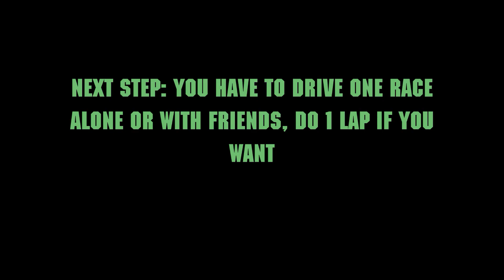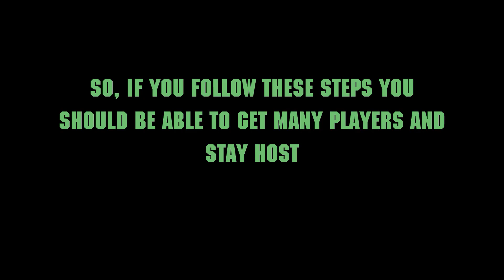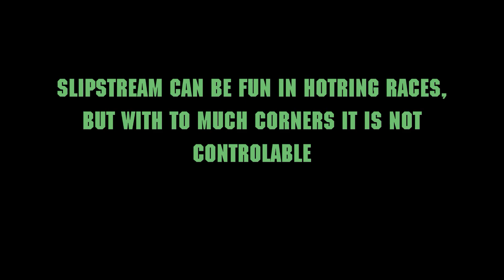How to HOST any RACE in GTA 5 Online and get a lot of Players , how to Stay HOST GTA , best settings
In this GTA Online video i show you Beginners how to Host your own race, how to stay Host in GTA, how to get many Players and the best settings for fun and success and Money.

A lot of you might know this already, so this is more a video for Beginners or people who usually just join jobs and don´t host themselves.

Especially in Double Money Times a good and big Racing Session and winning a race in GTA is important, so Hosting yourself is a good idea.

This technique works also for other jobs, but better for races, cause they are often times more popular.

Play fair !